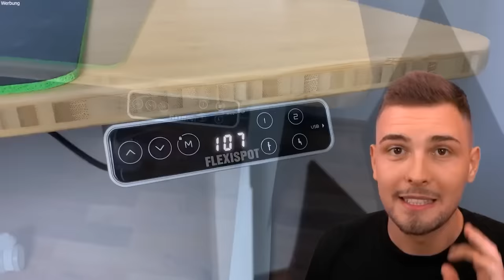Die BELIEBTESTE ANTWORT GEWINNT?! (Roblox)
Die BELIEBTESTE ANTWORT GEWINNT?!.. Lass ein Like da für Glück!